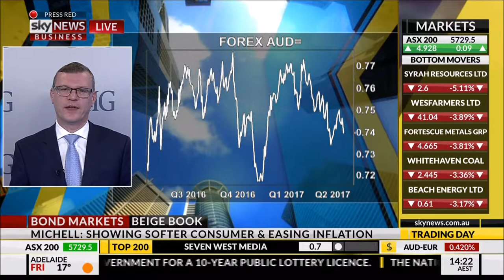FIIG Securities' Simon Michell on Sky 01/06/17